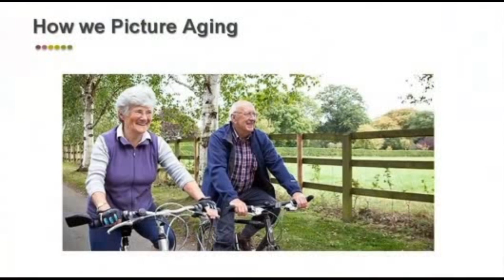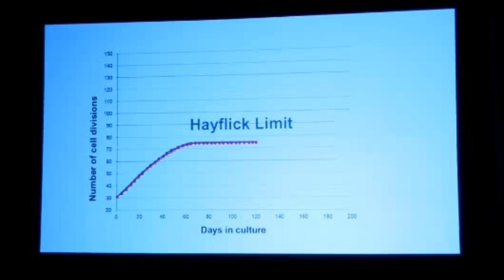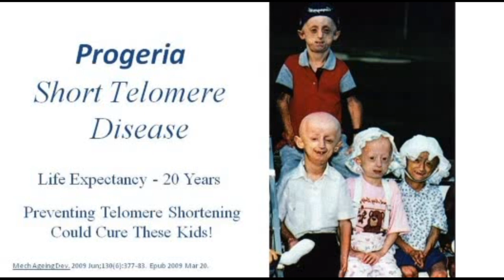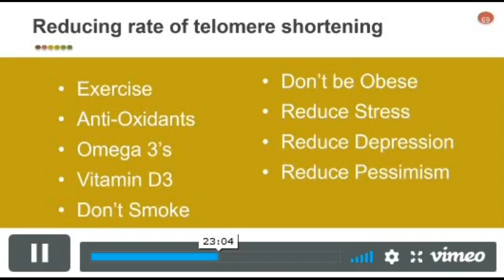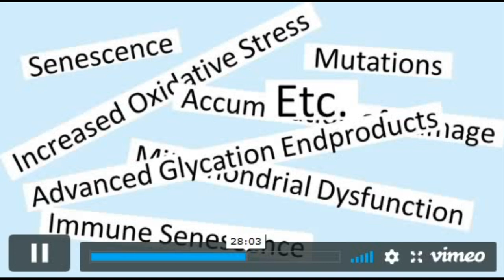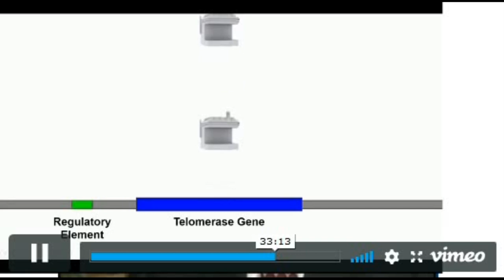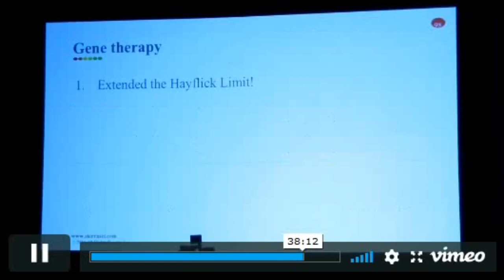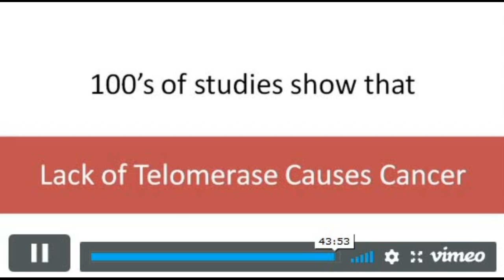2016 RAADFest with Liz Parrish and Bill Andrews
Liz Parrish and Bill Andrews talk about gene therapy in humans.
We want to offer gene therapy to the world and we're actually going to be the first company to do it in the clinic to offer you an alternative. So we're very excited about this and we're so excited about this that we're already considering what preventative medicine in gene therapy is. So we know that we're going to start blurring the lines in the future between enhancement and preventative. And we're excited about that. We look forward to a day where we can really do the cost savings and treat you before you even get sick.

Today we're going to talk about a few things and we want to discuss aging. That's what we're here for. So what is aging? Whether you're a scientist or an architect or a janitor, you know what aging is to you. It's a system. It's a process, and we see it right here in this picture. It's a young man growing old. Biologically. We want you to get chronologically old, but not biologically old is the graying of hair wrinkles, the atrophy of the brain and the muscles.

How we picture ourselves. Aging is a little bit different than the reality. We picture things just slowing down, I'll continue to play basketball.
I'll continue to go dancing. I'll continue to do all the things I do, but maybe just a little bit slower, but the truth looks something more like this.

By the age of 80 most people in the United States are on 17 prescription drugs, 30 PR, 30% of those will have an adverse drug reaction to these pills. As a matter of fact, by the time people are about 65 they're on an average of over 10 prescription medications.

So let's put this into perspective. The United States is only 5% of the global population. We take 75% of the prescription drugs available on the planet. We have the shortest lifespan of every industrialized country. We're doing something wrong, so the impact of an aging population, why would we look at this?

Certainly, we all personally have a stake in wanting to be youthful and strong and capable for a very long life, but what are the implications to society? Listen to this talk for details.